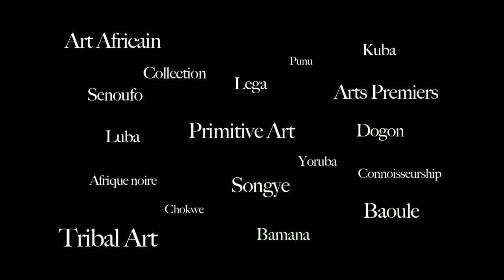PRESTO : Une sculpture Baoulé en bois doré à la feuille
Troisième maquette pour une série d'émissions autour des arts premiers. PRESTO : Présentation d'un objet d'art tribal.
Réalisation : Floriane Pinard.
Texte et présentation : Martine Belliard-Pinard